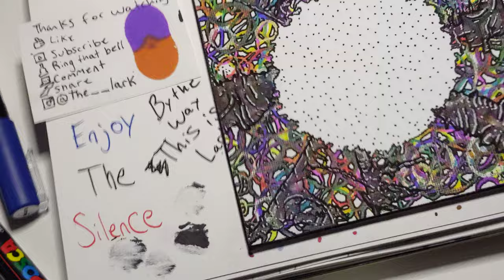Breaking the amalgamation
This is a piece done on a 5 in by 5 in square canvas using alcohol markers and posca paint markers.

As I stated earlier in the piece I wanted to start out by placing the circular sticker on the canvas and drawing overlapping circles of color then removing the sticker and adding a design. while using a ruler to make straight lines the ink bled underneath the ruler, in turn I made it look like organic pipe work. Once I removed the sticker I just added hundreds of dots on the inside.

Dots is a form of design right?

The__Lark is my Instagram @the__lark